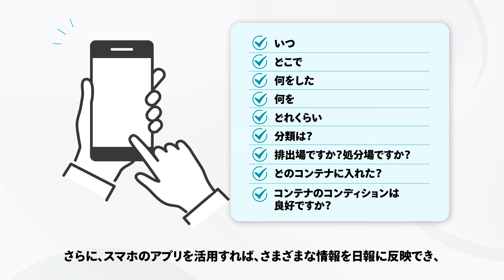Cariot | 収集車両向け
車両動態管理システムCariotをご利用頂くことで、収集車両の現在地や目的地の到着予定時間、当日の作業進捗をドライバーに連絡することなく、確認が可能です。また、報告に必要な様々な情報も簡単に記録できるので、管理業務の手間も大幅に削減されます。